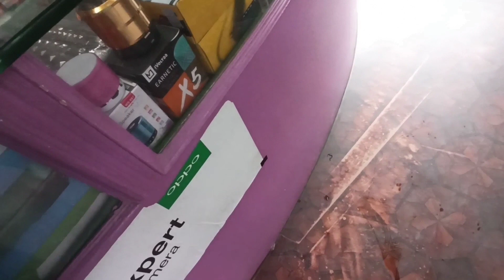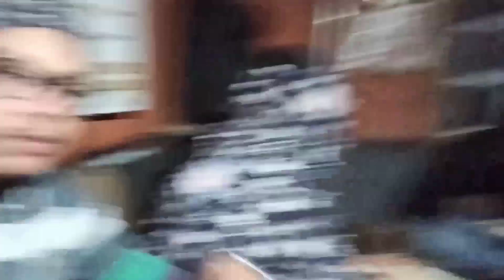Vlog #35|Corona virus destroyed our Sikkim plan|Riju vlogs|Sikkim diaries 2020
Hi friends welcome back another video of Sikkim diaries 2020 . In this video we were suppose to go to Lachen but due to corona virus two districts of Sikkim(Lachen and Lachung) were closed for tourists from 12th March . So we stayed one more night at Ringhim .